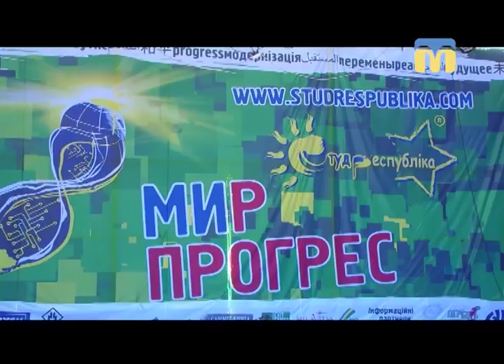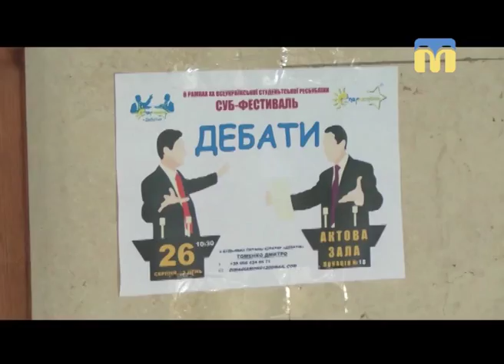27.08.2018. Новини. 08:30